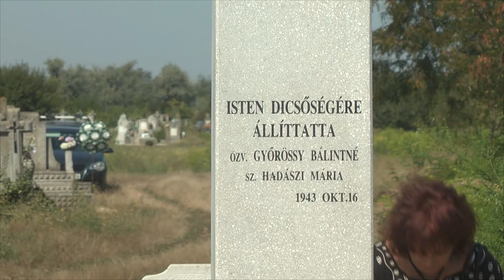Görög Katolikus Mise